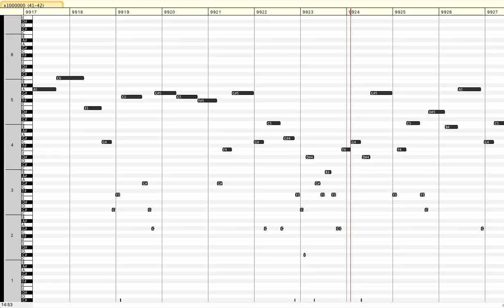Prime gaps between 41000017 and 42000011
Note lengths and frequencies are proportional to gap size relative to the first gap between 2 and 3, which is here assigned to C#0. The measure numbers at the top of this video represent spans of 100, and the cruising speed is approximately 1111 integers per second (intHz), C#6.

Unfortunately, even with the 2-gaps at the bottom of the screen, any notes that are more than 75 half steps higher, corresponding to 158-gaps and larger, are above the top of the screen. Also, notes that are 54, 56, 58, 59, 61, or more half steps higher than the 2-gaps correspond to more than one gap each.

The instrument is an Acoustic Grand Piano.

2547620 PRIME GAPS BEFORE 42000011:

The numbers of all gaps and all consecutively repeated gaps:

1: 1
2: 205266
4: 204693
6: 354679
8: 153105
10: 197020
12: 243347
14: 131724
16: 96182
18: 170407
20: 88528
22: 76987
24: 111037
26: 50918
28: 55090
30: 93431
32: 28230
34: 29412
36: 46465
38: 20963
40: 24536
42: 34379
44: 13621
46: 11559
48: 19417
50: 10527
52: 7723
54: 12591
56: 6238
58: 5446
60: 10395
62: 3113
64: 3209
66: 5588
68: 2144
70: 3096
72: 2787
74: 1476
76: 1226
78: 2320
80: 1069
82: 776
84: 1518
86: 488
88: 515
90: 1075
92: 329
94: 323
96: 466
98: 233
100: 286
102: 283
104: 158
106: 107
108: 214
110: 133
112: 93
114: 135
116: 51
118: 50
120: 119
122: 40
124: 29
126: 60
128: 14
130: 18
132: 33
134: 14
136: 13
138: 23
140: 17
142: 6
144: 13
146: 3
148: 8
150: 10
152: 4
154: 3
156: 3
160: 1
162: 2
164: 1
168: 1
170: 1
172: 1
176: 1
178: 1
180: 1
182: 1
210: 1

2-2: 1
6-6: 33537
12-12: 17543
18-18: 8480
24-24: 3792
30-30: 2732
36-36: 626
42-42: 395
48-48: 99
54-54: 35
60-60: 37
66-66: 11
72-72: 4
84-84: 2
90-90: 1

6-6-6: 3390
12-12-12: 1037
18-18-18: 381
24-24-24: 79
30-30-30: 80
36-36-36: 4
42-42-42: 4

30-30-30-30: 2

The order, leading prime, and gap index of the firsts of all gaps and all consecutively repeated gaps (along with maximality order if applicable, i.e. whether the gap is larger than all previous gaps):

1 / 2 / 1: 1 (1)
2 / 3 / 2: 2 (2)
3 / 7 / 4: 4 (3)
4 / 23 / 9: 6 (4)
5 / 89 / 24: 8 (5)
6 / 113 / 30: 14 (6)
7 / 139 / 34: 10
8 / 199 / 46: 12
9 / 523 / 99: 18 (7)
10 / 887 / 154: 20 (8)
11 / 1129 / 189: 22 (9)
12 / 1327 / 217: 34 (10)
13 / 1669 / 263: 24
14 / 1831 / 282: 16
15 / 2477 / 367: 26
16 / 2971 / 429: 28
17 / 4297 / 590: 30
18 / 5591 / 738: 32
19 / 9551 / 1183: 36 (11)
20 / 15683 / 1831: 44 (12)
21 / 16141 / 1879: 42
22 / 19333 / 2191: 40
23 / 19609 / 2225: 52 (13)
24 / 28229 / 3077: 48
25 / 30593 / 3302: 38
26 / 31397 / 3385: 72 (14)
27 / 31907 / 3427: 50
28 / 34061 / 3644: 62
29 / 35617 / 3793: 54
30 / 43331 / 4522: 60
31 / 44293 / 4612: 58
32 / 81463 / 7970: 46
33 / 82073 / 8028: 56
34 / 89689 / 8688: 64
35 / 134513 / 12542: 68
36 / 155921 / 14357: 86 (15)
37 / 162143 / 14862: 66
38 / 173359 / 15783: 70
39 / 188029 / 17006: 78
40 / 212701 / 19026: 76
41 / 265621 / 23283: 82
42 / 360653 / 30802: 96 (16)
43 / 370261 / 31545: 112 (17)
44 / 396733 / 33608: 100
45 / 404597 / 34202: 74
46 / 404851 / 34215: 90
47 / 461717 / 38590: 84
48 / 492113 / 40933: 114 (18)
49 / 542603 / 44773: 80
50 / 544279 / 44903: 88
51 / 604073 / 49414: 98
52 / 927869 / 73321: 92
53 / 1098847 / 85633: 106
54 / 1100977 / 85787: 94
55 / 1349533 / 103520: 118 (19)
56 / 1357201 / 104071: 132 (20)
57 / 1388483 / 106286: 104
58 / 1444309 / 110224: 102
59 / 1468277 / 111924: 110
60 / 1671781 / 126172: 126
61 / 1895359 / 141718: 120
62 / 2010733 / 149689: 148 (21)
63 / 2238823 / 165326: 108
64 / 3117299 / 224659: 122
65 / 3826019 / 271743: 138
66 / 3851459 / 273413: 128
67 / 4652353 / 325852: 154 (22)
68 / 5518687 / 381995: 130
69 / 5845193 / 402884: 116
70 / 6034247 / 415069: 146
71 / 6371401 / 436612: 136
72 / 6752623 / 460883: 124
73 / 6958667 / 474029: 134
74 / 7621259 / 515910: 140
75 / 8421251 / 566214: 152
76 / 10343761 / 685903: 142
77 / 11981443 / 786922: 144
78 / 13626257 / 887313: 150
79 / 17051707 / 1094421: 180 (23)
80 / 17983717 / 1150400: 156
81 / 20285099 / 1287544: 164
82 / 20831323 / 1319945: 210 (24)
83 / 27915737 / 1736516: 170
84 / 33803689 / 2078068: 160
85 / 36271601 / 2219883: 182
86 / 37305713 / 2279181: 168
87 / 38089277 / 2324140: 176
88 / 38394127 / 2341680: 172
89 / 39175217 / 2386432: 162
90 / 39389989 / 2398788: 178

1 / 3 / 2: 2-2 (1)
2 / 47 / 15: 6-6 (2)
3 / 199 / 46: 12-12 (3)
4 / 16763 / 1938: 24-24 (4)
5 / 20183 / 2284: 18-18
6 / 69593 / 6905: 30-30 (5)
7 / 247099 / 21805: 42-42 (6)
8 / 255767 / 22506: 36-36
9 / 3565931 / 254478: 48-48 (7)
10 / 4911251 / 342724: 60-60 (8)
11 / 6314393 / 432986: 54-54
12 / 12012677 / 788833: 66-66 (9)
13 / 23346737 / 1468702: 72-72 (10)
14 / 34346203 / 2109157: 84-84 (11)
15 / 36598517 / 2238697: 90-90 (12)

1 / 251 / 54: 6-6-6 (1)
2 / 74453 / 7345: 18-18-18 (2)
3 / 111497 / 10576: 12-12-12
4 / 642427 / 52252: 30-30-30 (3)
5 / 1397609 / 106940: 24-24-24
6 / 5321191 / 369260: 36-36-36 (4)
7 / 23921257 / 1502497: 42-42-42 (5)

1 / 9843019 / 654926: 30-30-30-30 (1)